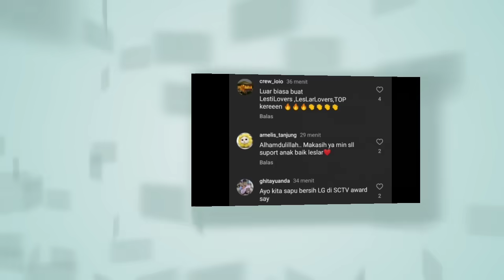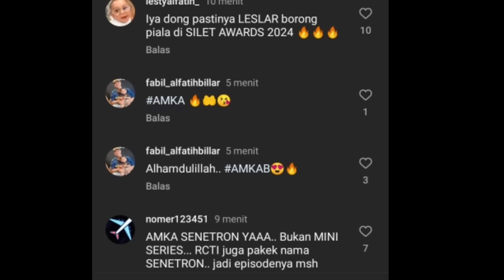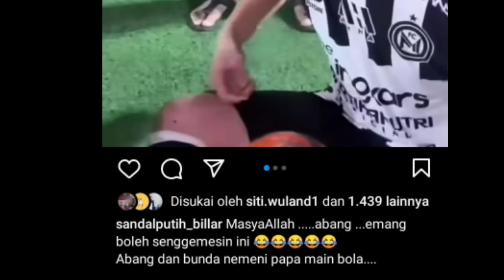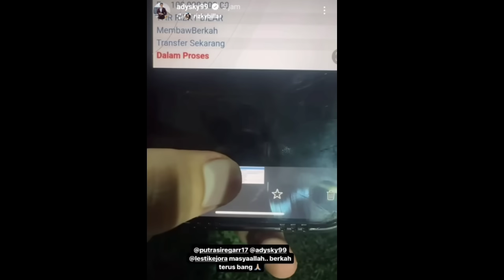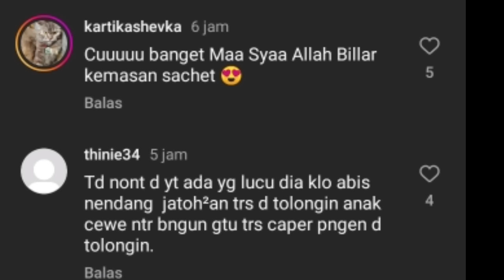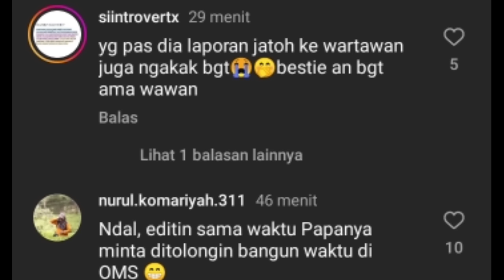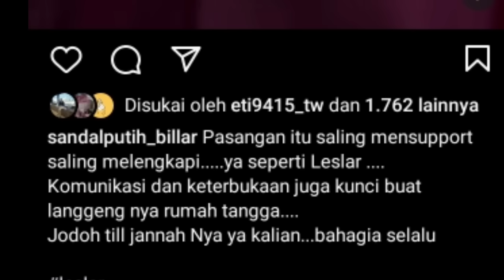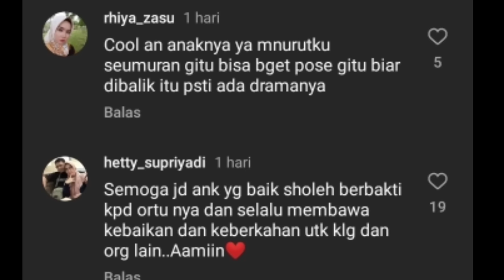BORONG 4 PIALA LESLAR DAPAT HADIAH DARI PUTRA SIREGAR LESTI KATAKAN INI ABANG L PURA2 JATUH